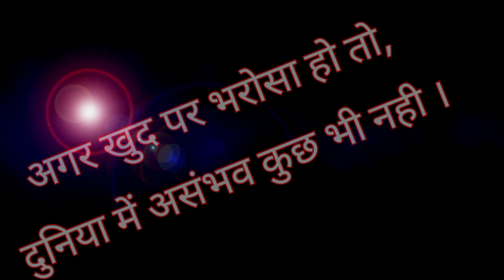A brilliant and tremendous historical commitment by Gold Leader Mr. RISHIPAL SINGH TOMAR